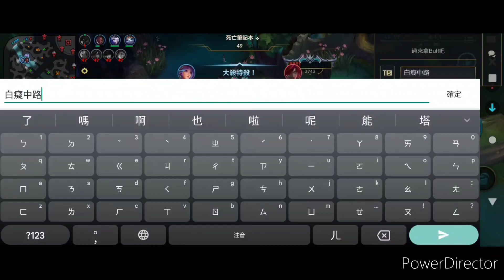激鬥峽谷 莉莉亞上路 巴龍路最會拉扯的小鹿 激鬥峽谷 wildrift outplay lolm 純屬娛樂 莉莉亞 lilla 刮刮樂 不刮會戰也是我快樂